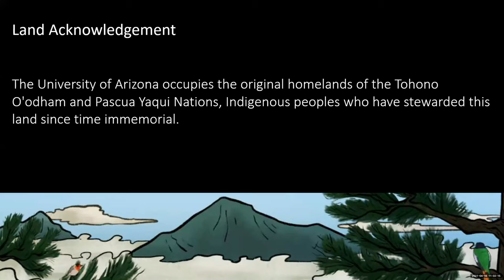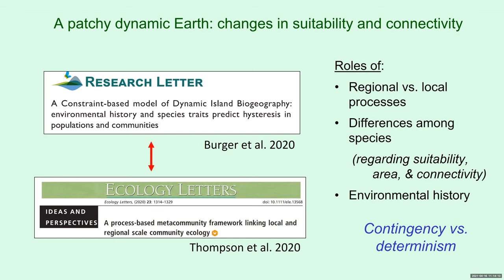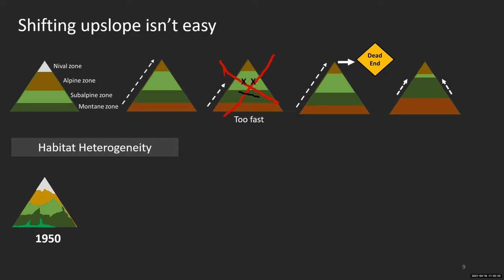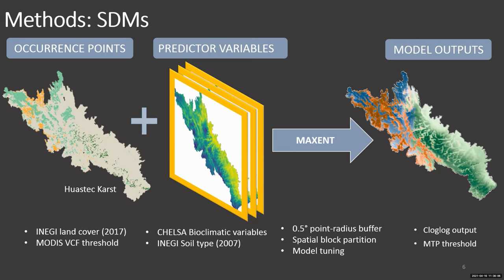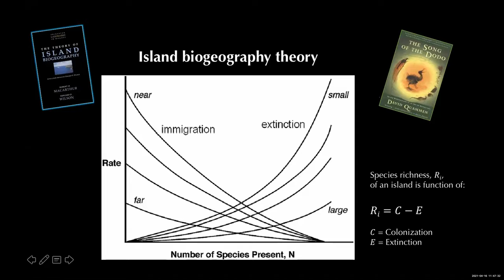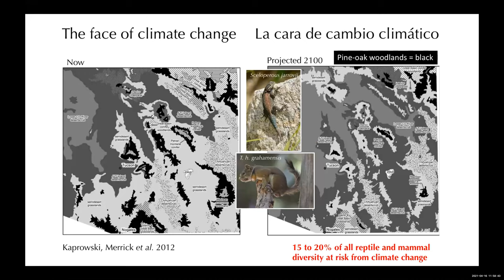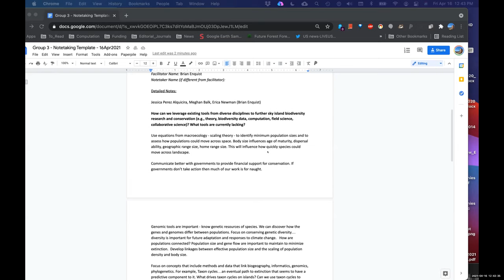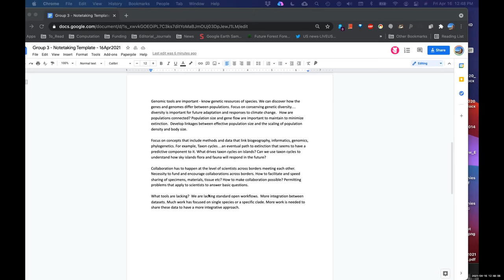Sky Island Biodiversity and Conservation, Session 1: Introduction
This is the first session of a webinar series & discussion featuring diverse speakers addressing the conservation and management of sky island biodiversity in the U.S. and Mexico.

Co-hosted by the University of Arizona’s Bridging Biodiversity and Conservation Science Program, The City College of New York of CUNY, and the National Science Foundation.